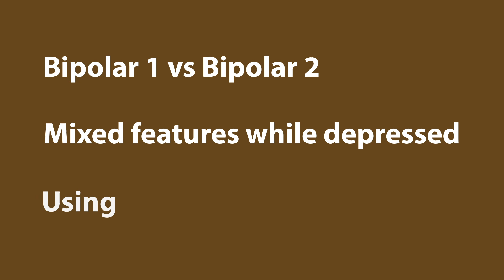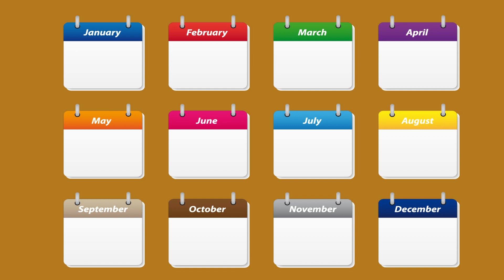Bipolar Disorder - When Not To Take Antidepressants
We generally do not use antidepressants in bipolar 1 disorder, because antidepressants are more likely to cause you to switch from depression into mania thereby triggering mania.  Or it can cause you to rapid cycle. That is, you can have a depressed state that resolves and then quickly returns. A quick return would be within weeks. So when you hear the term switching and antidepressants causing switching, it's classically meant as switching between mania and depression but it can also refer to rapidly returning episodes. Even if it was the same episode.

With bipolar 2 disorder you get hypomania and depression instead of mania and depression. But the depression in bipolar 2 tends to be longer and more severe. In general we believe that people with bipolar 2 disorder can safely take antidepressants especially if it is added to a mood stabilizer. And there are some subgroups of people who can tolerate an antidepressant without a mood stabilizer, which is called monotherapy. We don't have a clear picture though of what subgroup of people can handle antidepressants well. But it may be related to how you experience your hypomania.

Here are some risk factors for antidepressants making you more unstable or causing switching:
Having bipolar I disorder as opposed to bipolar 2
Having mixed features during depression
Using tricyclics antidepressants like nortriptyline or amitryptline.

References:
Gitlin M. Antidepressants in bipolar depression: an enduring controversy.  Int J Bipolar Disord (2018) 6:25

Simon NM, Otto MW, Fischmann D, Racette S, Nierenberg AA, Pollack MH, Smoller JW.  Anxiety sensitivity as a potential mediator of panic during manic states. J Affect Disord. 2005 Jul; 87(1):101-5.

 Parker G, Ed. Bipolar II Disorder: Modelling, Measuring, and Managing, 3rd ed. Cambridge, UK: Cambridge University Press; 2019.